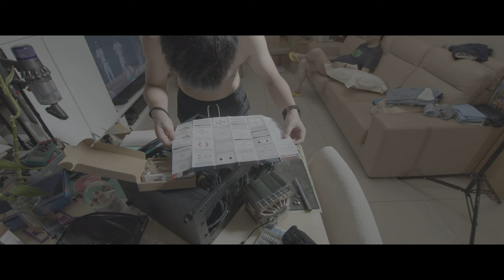《高效冷卻的藝術：Noctua D15空氣冷卻器的詳細介紹，解析冷卻科技的精髓！》 這部影片將深入介紹Noctua D15空氣冷卻器，解析高效冷卻技術的精髓，展示冷卻的藝術。 2